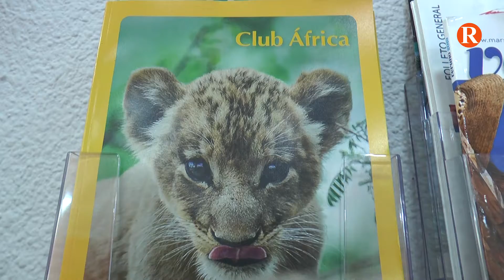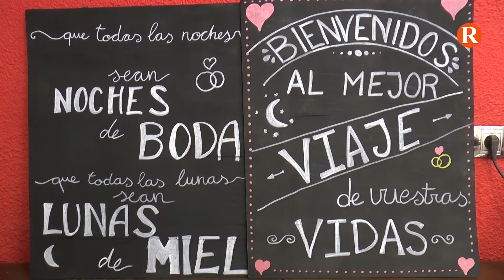2019 08 05 Les agències recomanen contractar una assegurança en tots els viatges.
Les maletes no arriben al destí, Over booking, el vol es cancel·la ¿T’ha passat?
Aquests són alguns dels problemes que ens podem trobar en el nostre viatge, les agències recomanen no renunciar de cap manera a les assegurances de viatge i de destí, serà l'única forma de tindre dret a reclamació, indemnització però sobretot de tindre una resposta rapida davant el nostre problema